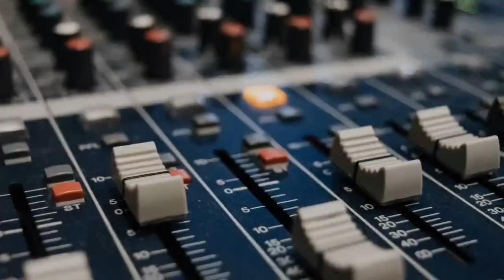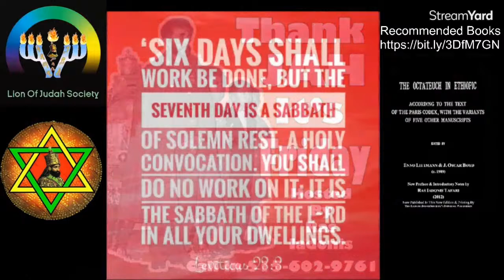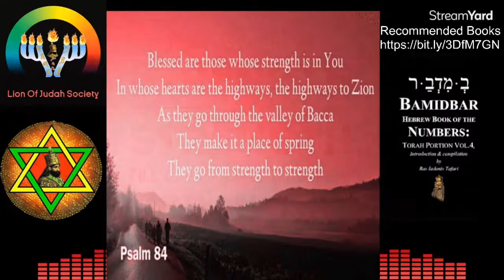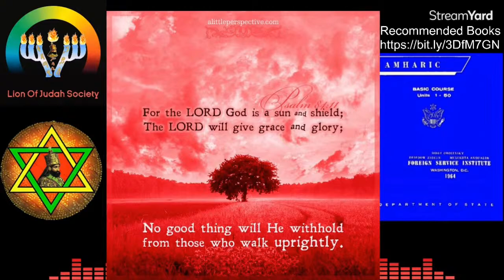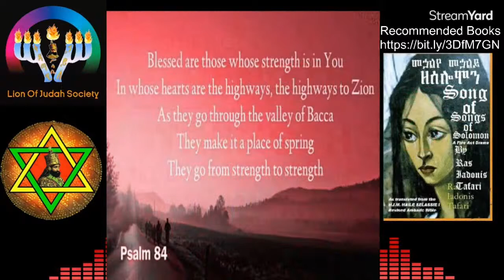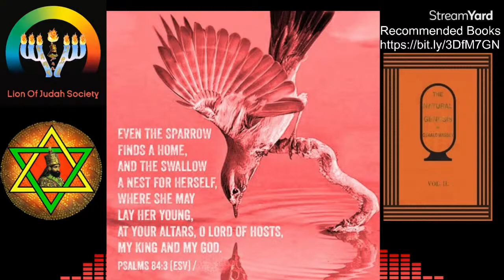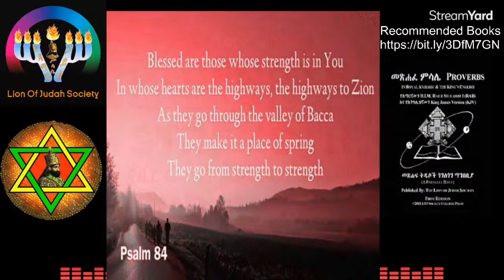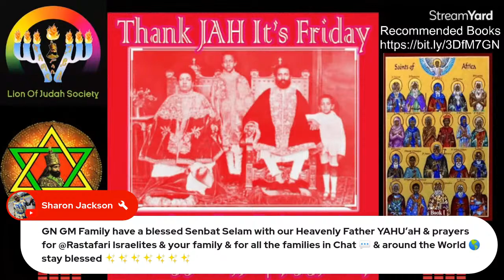#25 Tzav 2024-03-29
RSS#25 Tzav צו# Command!
LIVEStreaming Channel 1
YouTube.com/@RastafariIsraelites

LOJ CHANNEL 2
YouTube.com/@RastafariGroundation
GIVE EAR & HEAR👂🙏🙌
🔥😇✅ @rastafarigroundation FULL PODCAST! HEAR!!! podcast
TODAY'S DAILY Psalm#84 Joy  In the Sanctuary
Psalms#84

Thank YOU ALL in advance for your love and support💯🙌🙏

If you'd like to create live streams like this?